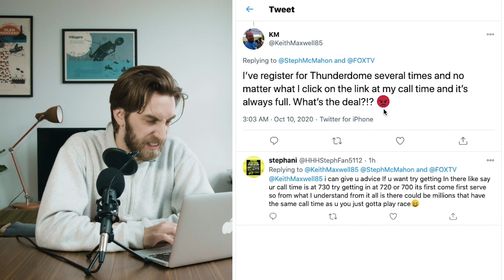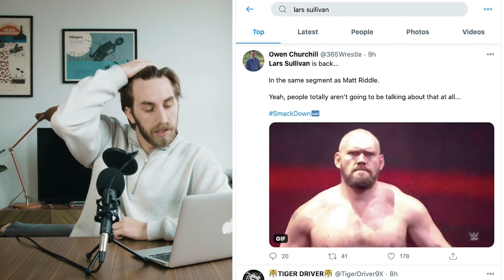The WWE Draft Was CRAZY | ScreenGrapple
The WWE Draft Was MENTAL | ScreenGrapple

About Wrestle2:
Welcome to the Wrestle2 YouTube channel!
On this channel, you’ll find the best moments from the WrestleTalk YouTube channel, where the hosts cover all things professional wrestling.
Any hot topics, humorous moments and memes from WrestleTalk can be found here!

Wrestle2 is also the new home for WrestleSketch, WrestleTalk's comedy series that highlights the humorous side of the professional wrestling world!
The videos on this channel are curated and edited by Vinny Schway, who co-writes and edits WrestleSketch and edits some of the let's play highlights on ScreenStalker.